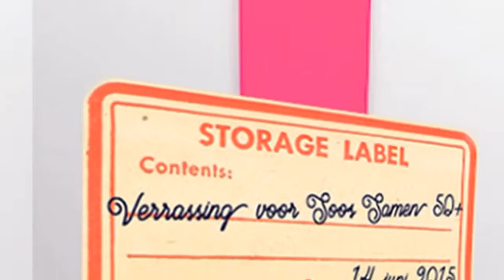jasperine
Soos Samen 50+ voor homo's en lesbo's en hun vrienden. Iedere tweede zondag van de maand van 16:00 tot 21:00 uur. U bent welkom in DC Copernicus in de Daguerrestraat 16 te Den Haag. Het thema van 14 juni was Verrassing. En dat was het dan ook. Optredens door de vrienden van het Diensten Centrum.